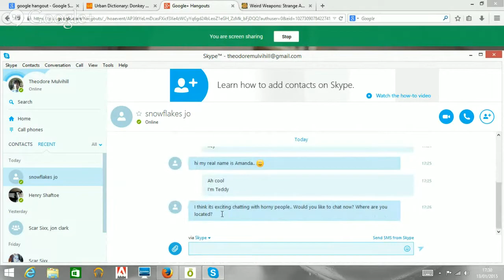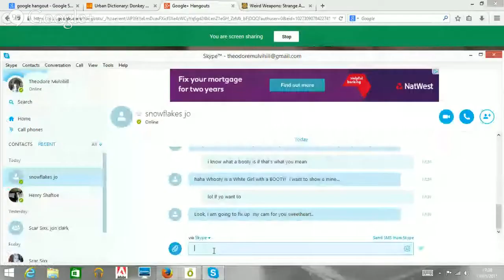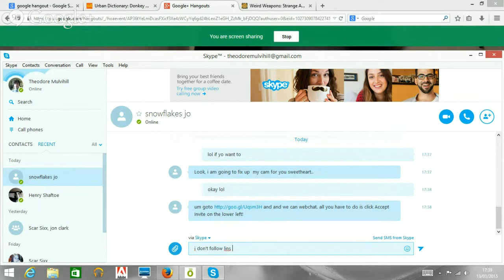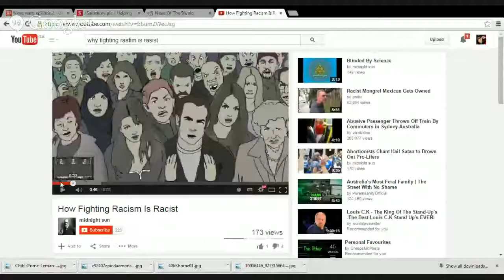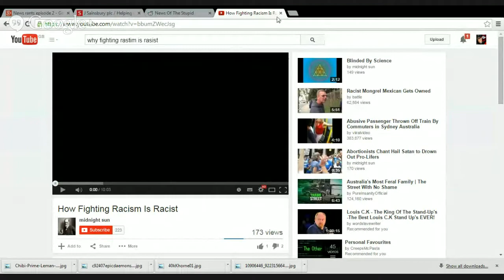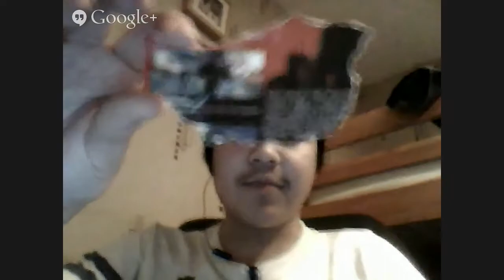News rants episode 2, Sex, lots of sex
weird news stories with weirder (often unrelated) conversation. we basically talk about violence and porn!